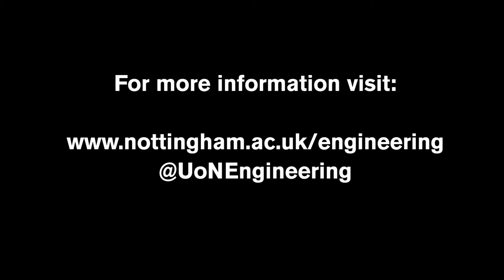Engineering year in industry - working at Williams F1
James, who is studying Mechanical Engineering MEng, took a year out in industry to work for Williams F1. Watch this video to hear his story.